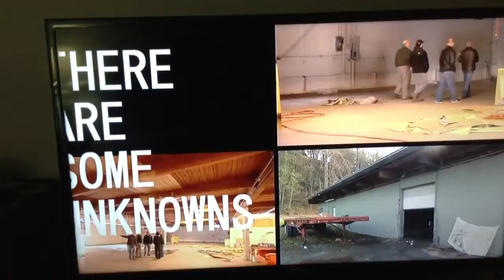Med-Pot in Washington State, #1, The National, CBC, (06/26), #2